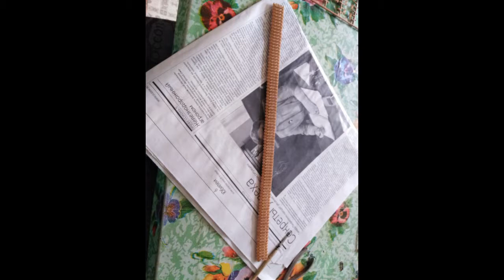Сборка модели танка Panther Ausf D